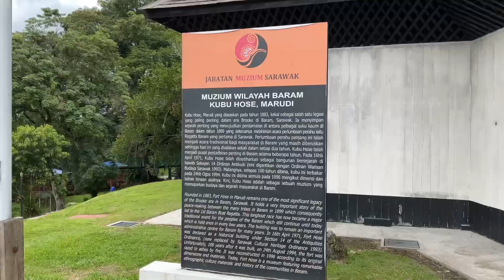HIDDEN GEM IN MARUDI 2023